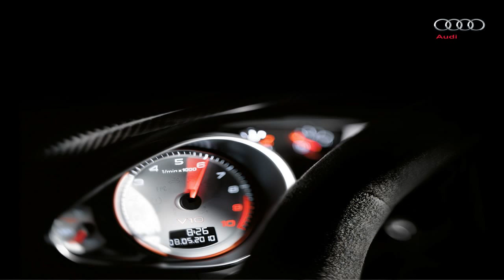Audi R8 GT Spyder em Santo Amaro (SP - Brasil)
Primeira visita ao Audi R8 GT no Brasil, recém chegado ao país para apresentação à Imprensa.

Local: Rua José Guerra (Santo Amaro - SP) Dia: 16/10/2012 O R8 GT Spyder faz parte de uma série limitada, com 333 unidades feitas artesanalmente e equipadas .

Reveja a matéria de Emílio Camanzi com o Audi R8 GT, primeiro carro da marca a custar, no Brasil, mais de R$ 1 milhão! Camanzi voou baixo com o carro! Veja!T.

Audi R8 GT Spyder - São Paulo Curta / Like → Siga / Follow → Siga / Follow →